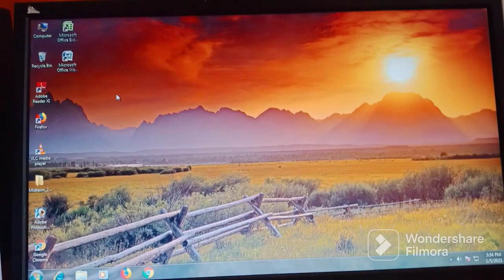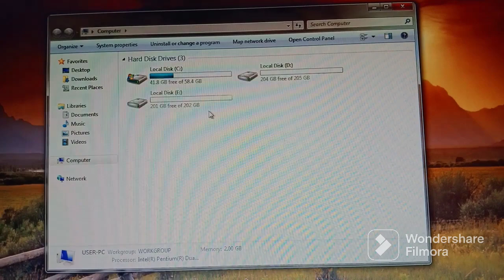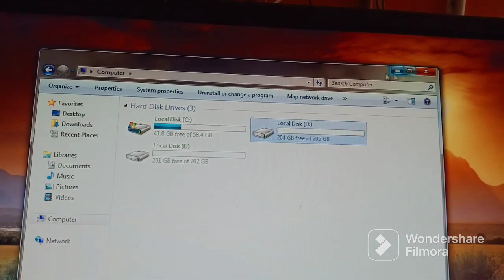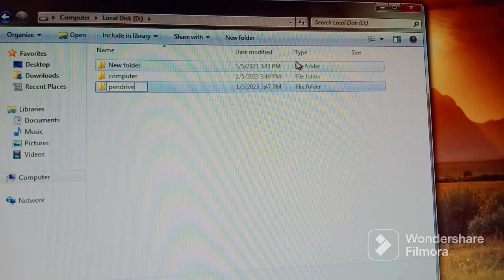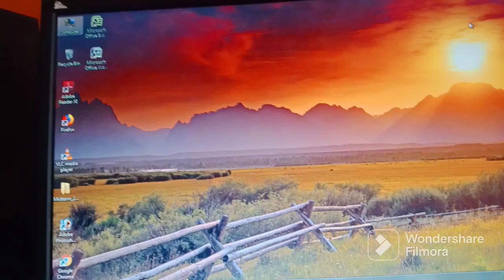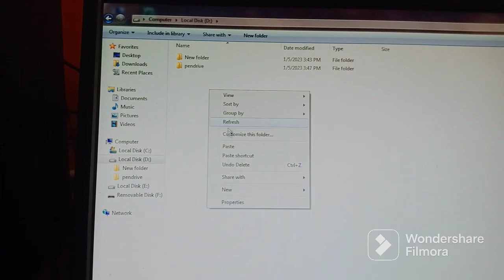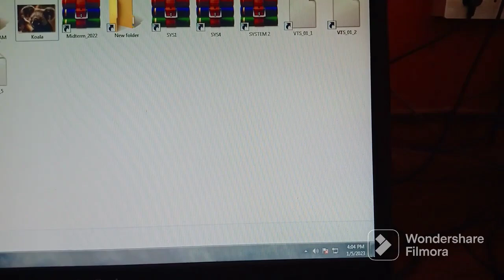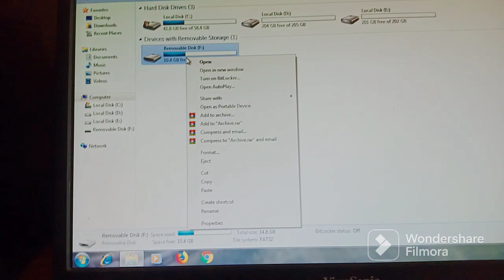Computer ആർക്കും ഇനി മലയാളത്തിൽ പഠിക്കാം ....computerscience techblogger techer rj jisha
easy way to learn computer through this channel